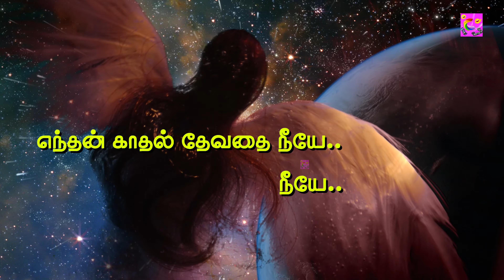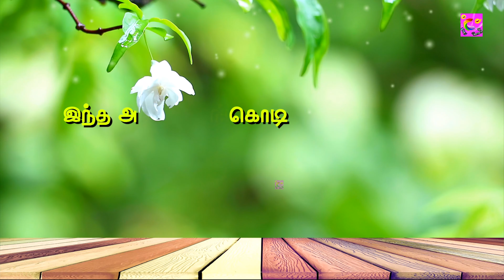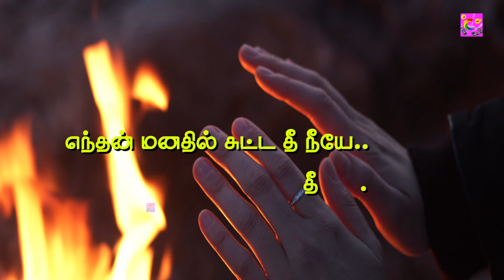Intha Pattu Thamarai - (Lyric Video) | இந்த பட்டு தாமரை | Latest Album Song Tamil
Tamil Albam Lyric Video : Intha Pattu Thamarai
Song Them:Love Mode
Singer:AR.Thomas,Radhika,
Lyrics:Menatchi Sundharam
Music Director:SR.Ram
Keyboard Programming:SR.Ram
Attentional Programming:Tamilvel,V.Gopinat
Guitar:Pream,Tamilvanan
Base Guitar:Jegan
Mixed master By:SR.Ram,Thiruvengadam
Studio:Jael,
@Copy Rights Music Auido&Video:Real Music Behalf Of Sri Kumaran...(SIMCA)

@Enjoy cinemas ​